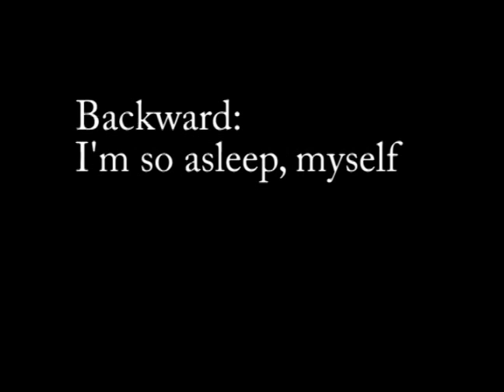Backwards Message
Nothing evil, but I found a backwards messgae in one of my own songs.